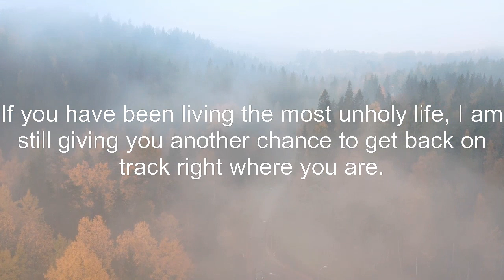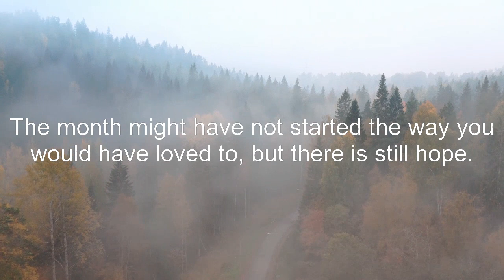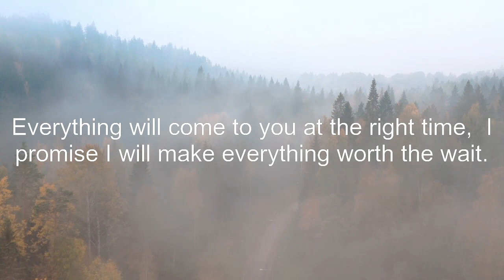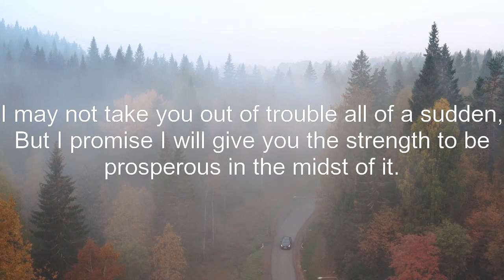11:11🌈Secret message for you, Watch it before its too late...🦋positiveaffirmations🦋lawofattraction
11:11🌈Secret message for you, Watch it before its too late...🦋positiveaffirmations🦋lawofattraction